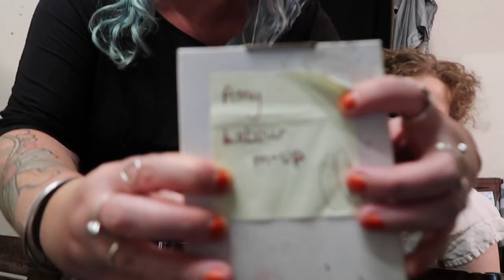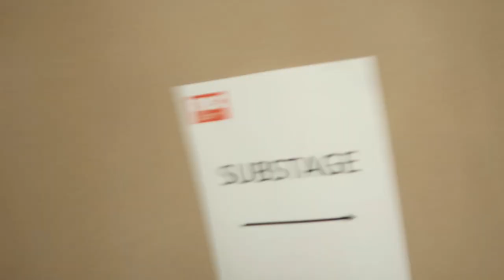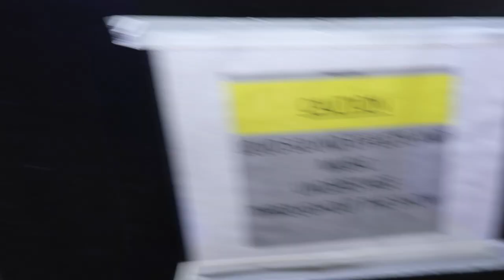The RSC Diaries: Backstage at 'Measure for Measure'! | Theatre vlog | Royal Shakespeare Company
Join me backstage at a performance of Measure for Measure.

I’m an actor with the Royal Shakespeare Company and I’ll be taking you backstage to show you what goes on behind the scenes in Stratford-upon-Avon.

This video is captioned and audio described. Any feedback regarding making this blog accessible is gratefully received!